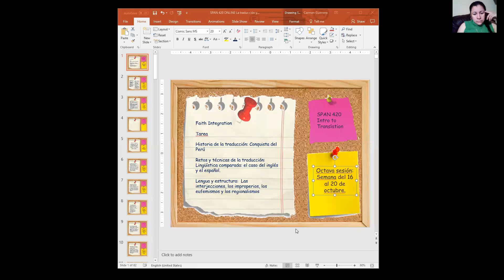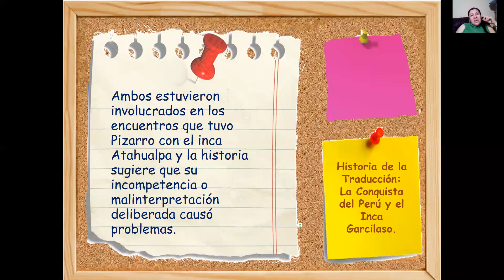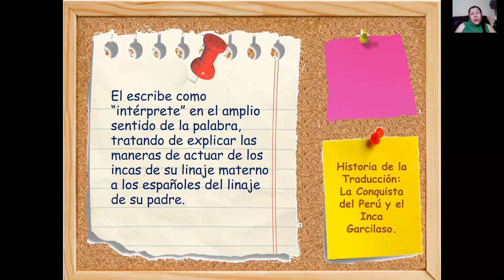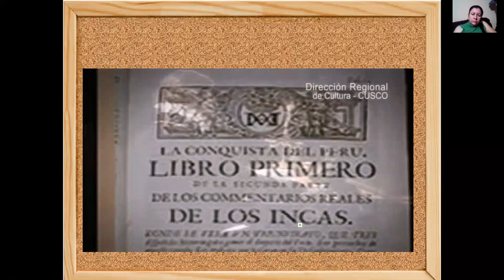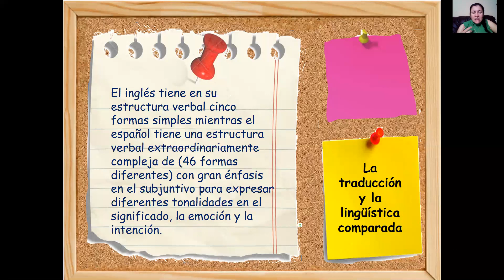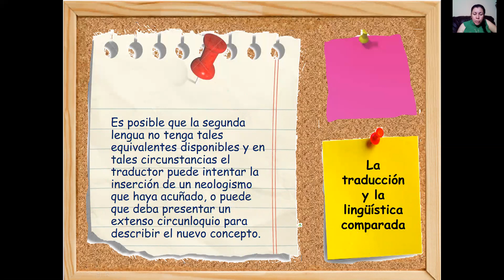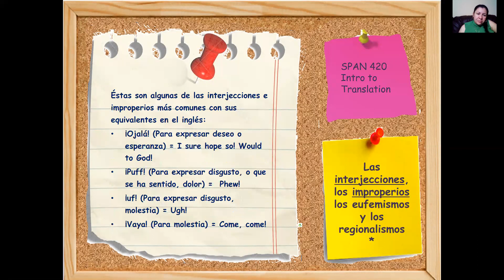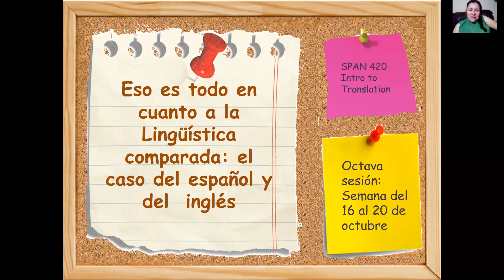SPAN 420 SESION 8 LINGUISTICA CONPARADA CONQUISTA PERU INCA GARCILASO DE LA VEGA IMPROPERIOS, EU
SPAN 420 SESION 8. LINGUISTICA CONPARADA. CONQUISTA PERU. INCA GARCILASO DE LA VEGA. IMPROPERIOS, EUFEMISMOS, REGIONALISMOS.